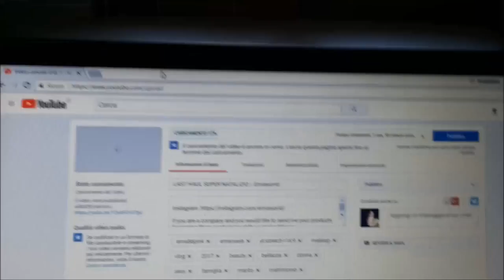VLOGMAS#1 - HOME TOUR DI NATALE | Emiaworld